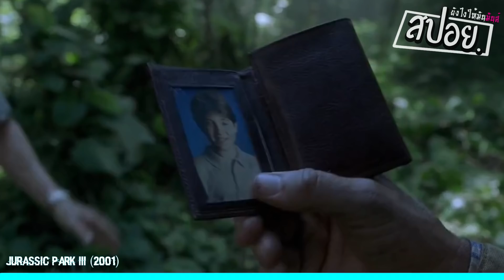เมื่อเด็กตะโป๊กติดอยู่บนเกาะที่เต็มไปด้วยไดโนเสาร์! สปอยหนัง ไดโนเสร์าพันธุดุ 3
👋🏻คอมเม้นพูดคุยกันอย่าางสุภาพนะค้าบบ..
🎬สปอยเรื่อง Jurassic Park 3 (2001) เกรด A
ติดตามผลงานคลิปเกมใหม่ๆและข่าวสารช่องได้ที่นี่เลยนะ ม๊วฟๆ
💗 ขอบคุณมากๆนะครับ 💗